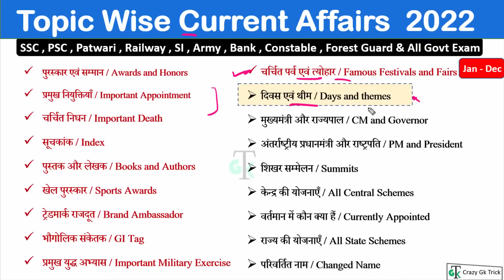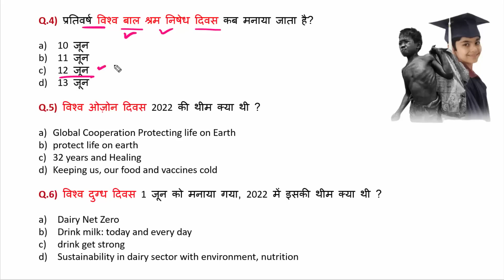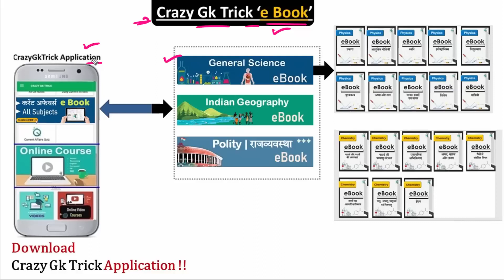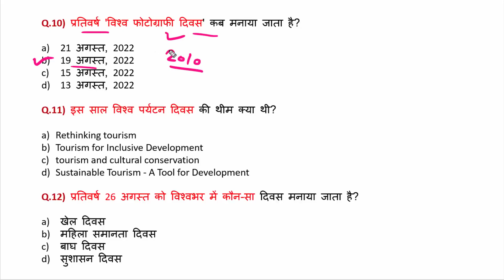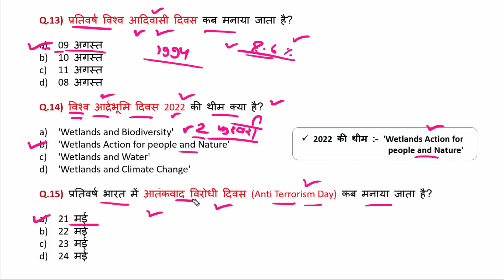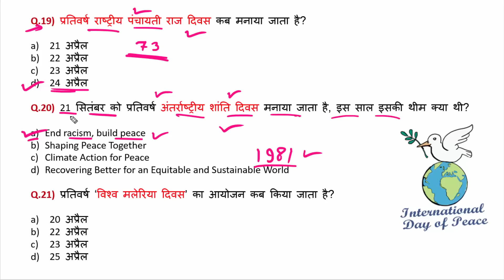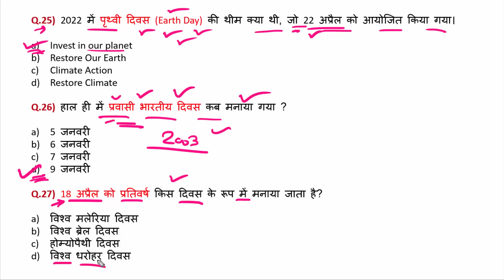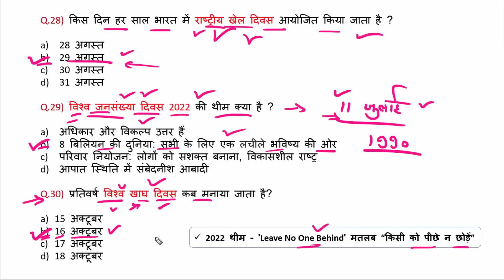दिवस एवं थीम 2022 Days and Themes 2022 Current A.mp4